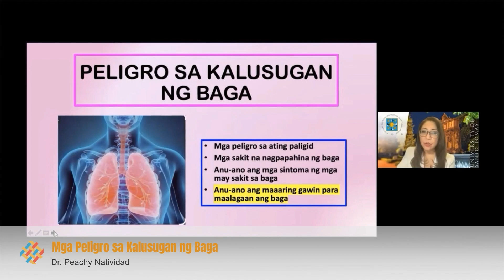What is Iskaparate?